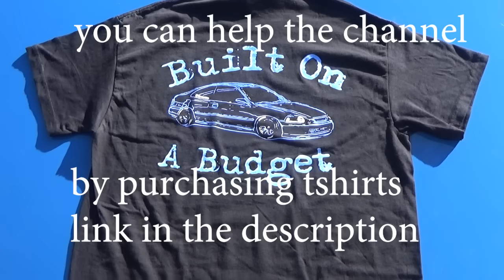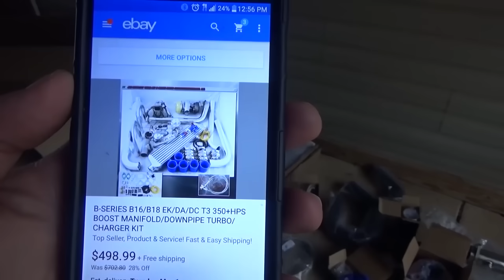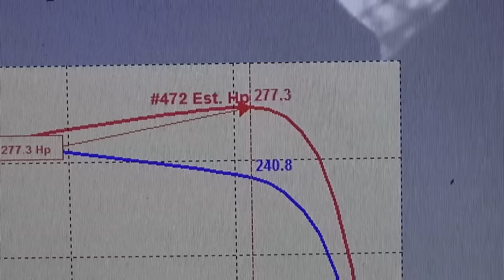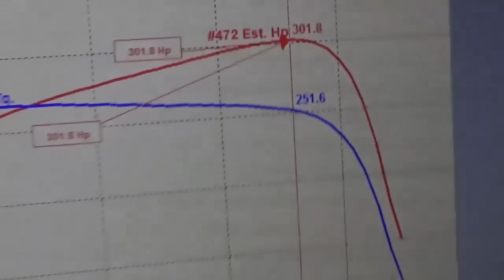Cheap Turbo Civic build (1 year in 20 Minutes)